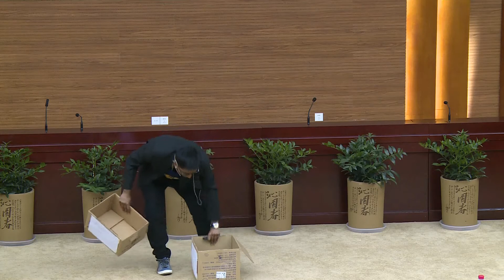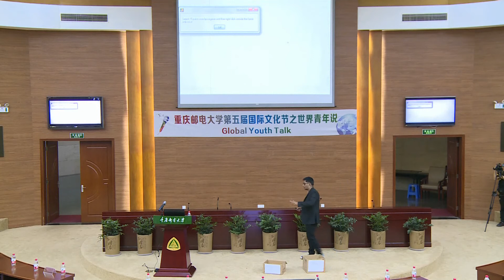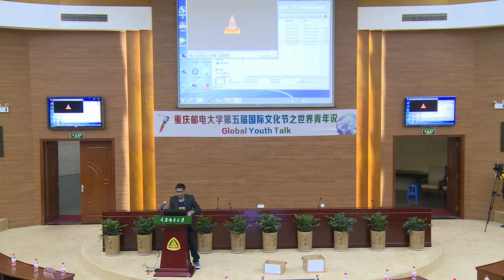Fuzziness in Beauty | Sunny Sanyal | Global Youth Talks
“You are the most beautiful person I have ever seen”, we all are familiar with such similar phrases but how you judge the authenticity of the statements or the speaker may be just by looking at his/her eyes. Not anymore!! the speaker will share a story where he will prove it using his technological skills.
The scientific ideas when conveyed with stories make a better impact in the minds of the listeners rather than when conveyed with equations. Currently, in our classrooms, we teach numbers and statistics and we claim of making rational and educated future leaders. However, can we quantify all the physical things or phenomena around us, like love, trust or beauty? Can we have a white or black answers to all the real life questions? In the process of making the society quantitatively educated we are actually losing the grey matter called intuition. All these questions will be raised and will be pondered upon through a story of a boy and how his intuitive self-surpassed his quantitative education to define beauty with fuzzy logic.

Mr Sunny Sanyal is a graduate student at Chongqing University of Posts and Telecommunications in China. Born in India, he schooled in Korba, Chattisgarh and then moved to West Bengal where he received his undergraduate degree in communication engineering. Being a passionate student of science he always tries to relate his day to day life events with science.

Global youth talks is an independently organised event similar to TED in China. It is organised by different universities in mainland China as a part of cultural exchange.

Global youth talk has become the leading platform and pipeline for the propagation of global ideas, creativity, innovation and culture to the rest of the world.

All the rights reserved by the owner. @Global Youth Talks.